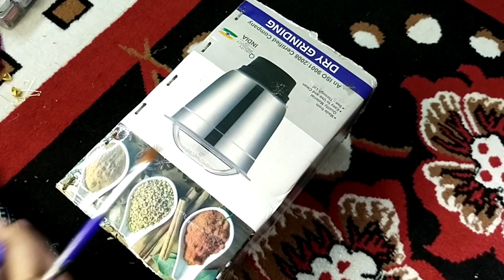आज बघा मी सुंदर असा आकाशकंदील बनवला 😊 | Akashkandil Making At Home | Diwali Lantern | Diwali Kandil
Hi Everyone,
Welcome On Marathi Vlogger Vaidehi.